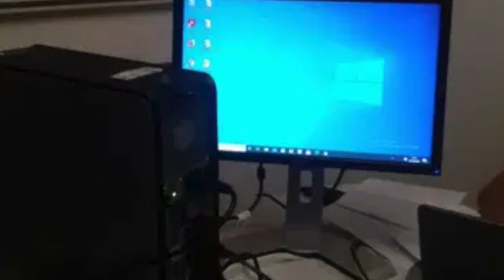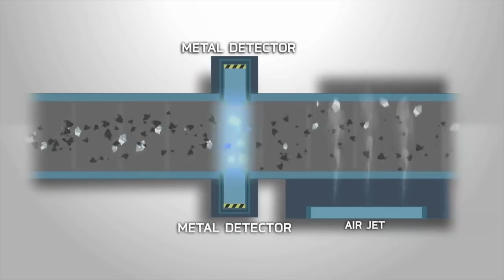DESARROLLO DE LA CULTURA DE RECICLAJE ELÉCTRONICO EN EL ECUADOR - CONTRERAS PINCAY MAYRA PATRICIA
ITB
Desarrollo de la cultura de reciclaje electrónico en el Ecuador.
Realidad Nacional y Medio Ambiental
Contreras Pincay Mayra Patricia
Cevallos Orozco Roberto Dario

A037-
A038
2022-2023